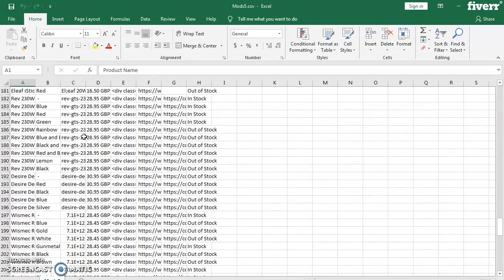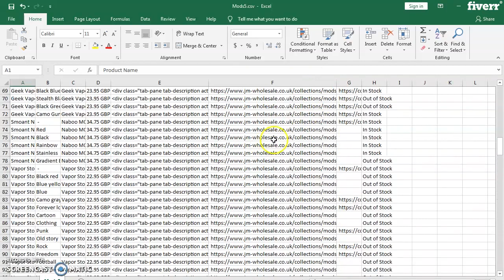Develop,website scraper,scrapper, web crawler for you - Best Web Programming service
Link to this gig:
Develop,website scraper,scrapper, web crawler for you Special discount
Do you want to website scrapper to scrap data from any website or any portal?
Then you have came to the right place!
PING ME BEFORE PLACING AN ORDER!
Why me?
I have made more than 20-30 website scrappers till now and have 4-5 years of hands on experience in Web & Mobile App Development.
What General Services i offer?
Web DevelopmentAndroid App DevelopmentWebsite ScrapperWeb PortalsAPI's DevelopmentConverters Like CSV to PDF, Excel (With Data Automation)
What Technologies i often use?
- Core PHP
- Laravel, Codeigniter
- Java for Android
- ReactJS , JQuery
- HTML CSS, CSS3
- Bootstrap, Twitter Bootstrap

PHP